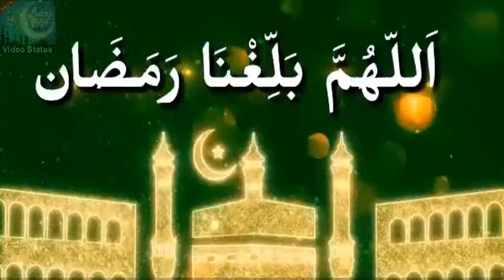Allah Huma Baligna Ramadan | Ramzan Video Status | Islamic Video Status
Islamic video status download. Ramzan video status 2019. Latest Video Status. Top Islamic Naat. New Naat.